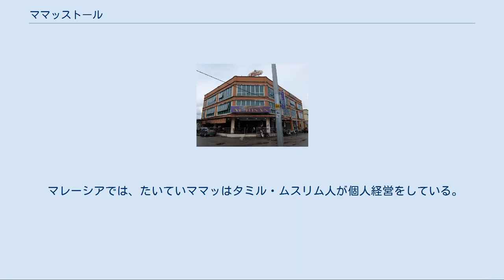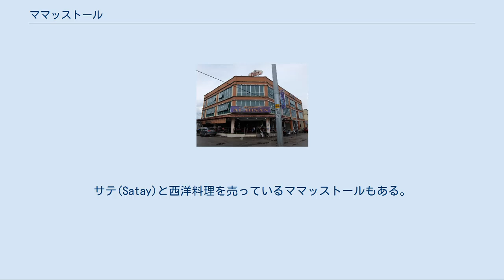ママッストール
マレーシアのママッストール ママッストール（Mamak Stall）はマレーシアにおいて日本で言う屋台に相当し、ママッフードを提供している。
 マレーシアでは、たいていママッはタミル・ムスリム人が個人経営をしている。
 もとは、道路脇で運営されていたが、近頃のママッストールはレストランや、カフェタイプのママッストールに事業を拡大している。
ママッストールはマレーシアの若い世代からよく行く場所として人気があり、24時間365日、安い食べ物と飲み物を提供している。
人種、宗教、年齢を問わず、さまざまな人が1杯の熱いテータリック（テーTehは紅茶, タリッTarikは引く）を楽しみながら、噂話をしたり、サッカーを見るためにママッストールへやってくる。
 他にはまったくない、マレーシアの文化的に重要な食堂である。
コピティアム(Kopitiam)もマレーシアで重要な食堂である。
 最近のママッストールはカフェの一面も持っている。
店の中は明るく、ステンレス製の鉄のテーブルが備えられている。
いくつかの店では大きな薄型テレビやプロジェクターが用意されていて、客はサッカーの試合などを見ながら、食事をとることができる。
サッカーの試合がないとき、テレビ番組や映画を放映している。
また、無料でWi-Fi（ワイファイ、wireless fidelity）のサービスを提供している店もある。
 現代の多くのママッストールでも、店の外や歩道、道路にテーブルを置いて、昔からのママッストールのように外の空気の中で食事を取れる形を残そうとしている。
それだけでなく、すべてのママッストールはうちとけやすい雰囲気で、社交的な場でもあり、地元で慣れ親しんでいる料理を提供している。
 ママッストールのスタッフは非常に長い労働時間を課され、劣悪な労働条件で働いている。
多くのママッ屋台が金曜日正午の祈りのためと、毎年の二つのイードの休暇中の閉店以外はほとんど1日24時間、週7日営業している。
営業時間が長く、客の出入りが多いことで対応に追われ、掃除に時間をかけることができず、店の衛生管理に問題が生じることがある。
人材は一般的にインドからの移民で、法的に違法。
多くのインド国民は今、地元または海外で働くという選択肢があるため、インドのますます強固な経済は2010年にママッストールの人材の問題を引き起こしている。
 ママッストールの食べ物は甘くて油脂が多いので、体には良くないという傾向がある。
テータリックは強い茶と加糖クリーマーとエバミルクから作られている。
ロティ・チャナイ(Roti Canai)を作るため、多くのマーガリンを使用する必要がある。
 ママッストールでは様々なロティ・チャナイがあり、テータリックまたはミロのいろいろな飲み方もある。
ほとんどのママッストールでは、多種なご飯が用意している。
例えば、ナシレマッ (Nasi Lemak)とナシゴレン (Nasi Goreng)である。
麺類もあり、例えばミーゴレン(Mee goreng またはMi Goreng)- 焼きそば。
サテ(Satay)と西洋料理を売っているママッストールもある。
他にはムルタバ（Murtabak）もある。